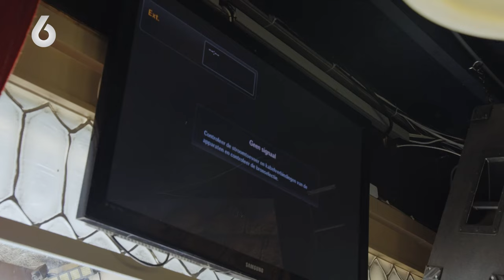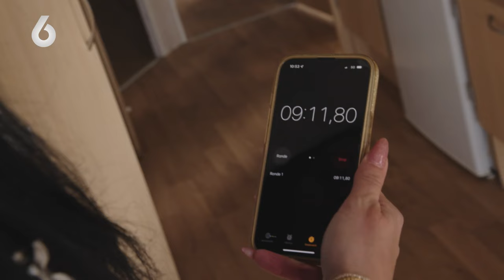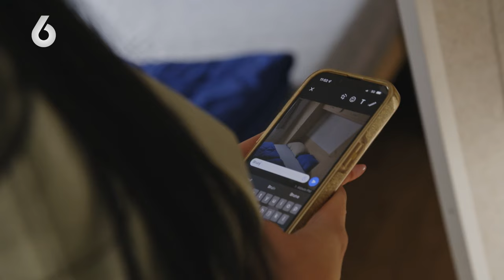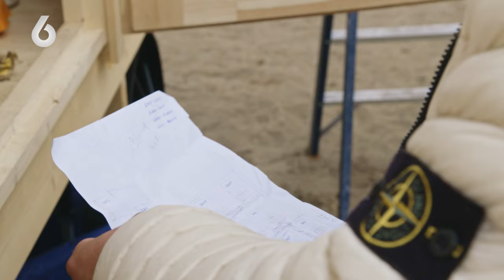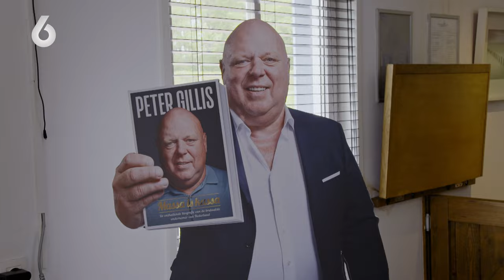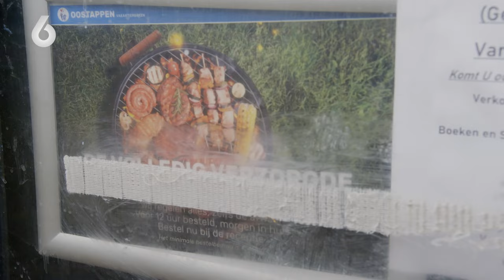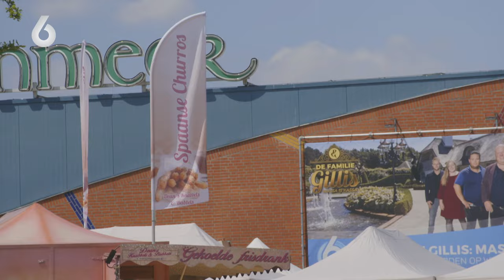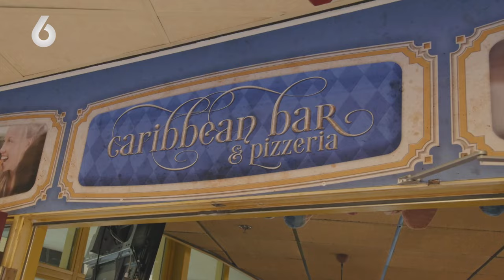Nicol zet PERSONEEL VOOR SCHUT, want zij kan het BETER! | Familie Gillis